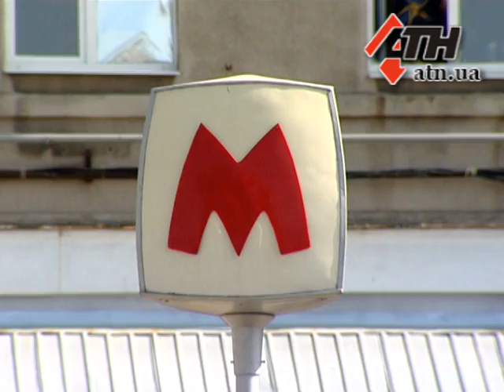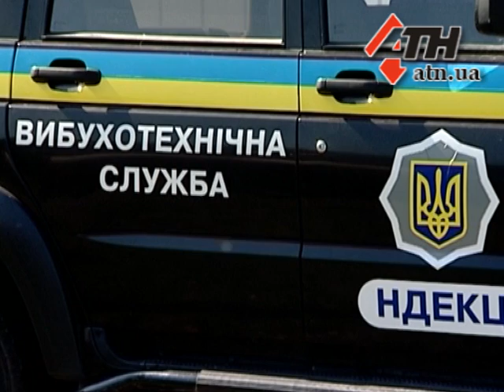16.09.14 - Двенадцатое минирование на станции метро Завод им. Малышева: бомбу опять не нашли